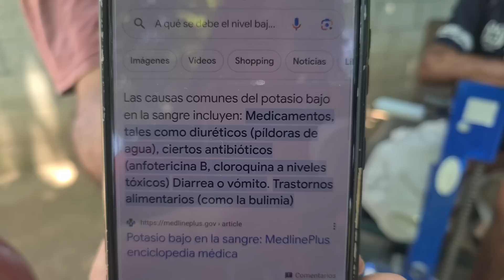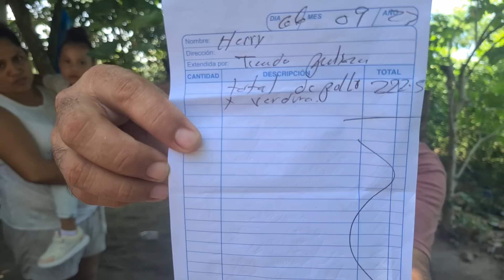🔴Esto TE IMPACTARA, Sino lo hubiera Grabado NO LO CREERIAS